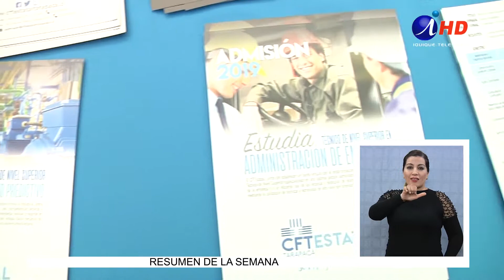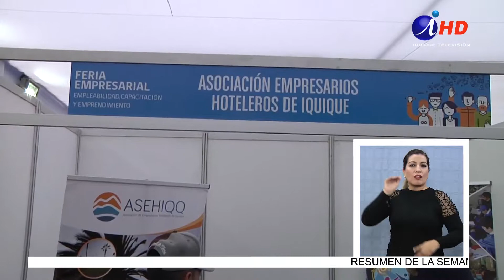LARGAS FILAS PARA POSTULAR A ALGÚN PUESTO DE TRABAJO EN FERIA LABORAL (2018.07.26) Lengua de señas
Cientos de personas llegaron desde las distintas comunas de la región para presentar su curriculum en la feria Empresarial de Empleabilidad, Capacitación y Emprendimiento organizada por la seremi de Economía y la Asociación de Industriales de Iquique.